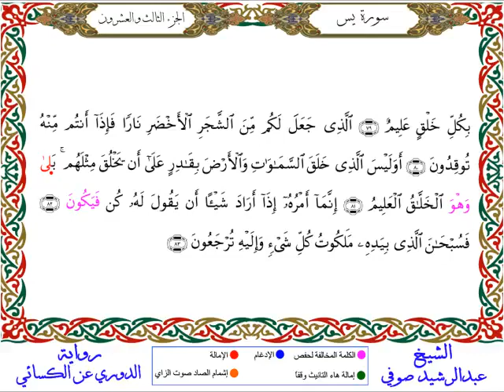سورة يس من المصحف المرتل المصور برواية الدوري عن الكسائي بصوت الشيخ عبدالرشيد صوفي